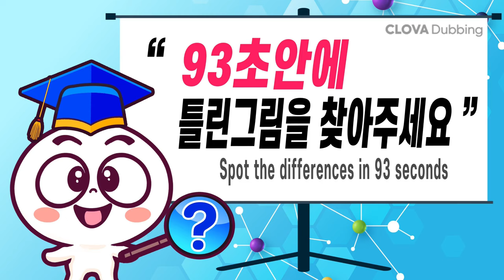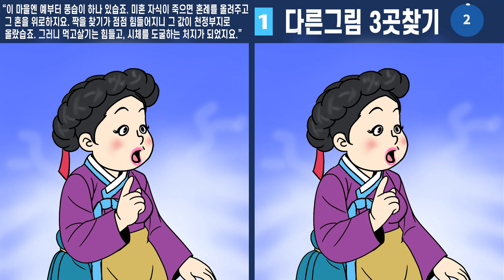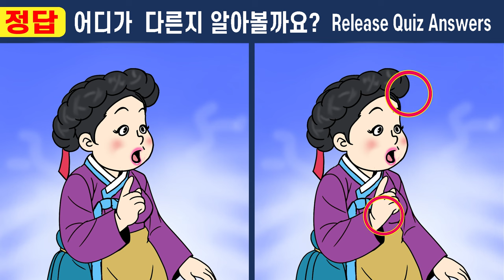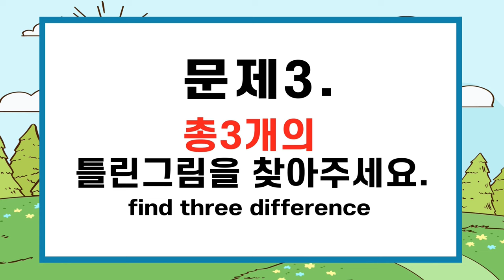IQ160도 머리 싸매고 푼 그 문제! ㅣ다른그림찾기는 두뇌훈련게임! 치매예방에 좋아요ㅣ#386 두 번 죽은 여인 8화